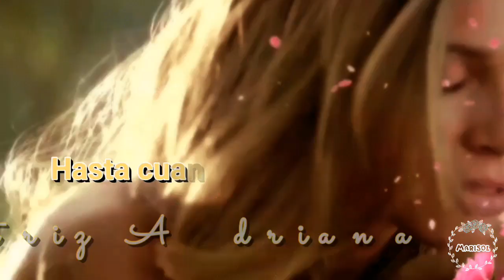Hasta cuando❤🌷Beatriz Adriana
VEAN MI LISTA DE REPRODUCCION

Gracias a todos por sintonizar mi canal,este canal va dedicado a todos aquellos que sienten la musica romantica  con el alma. Musica de todos los tiempos. Musica romantica que expresa sentimientos a traves de ella,porque sentir es vivir. Mis videos estan hechos con el corazon. De nuevo muchas gracias por su sintonia sus bonitos comentarios y sus suscripciones,abrazos desde la distancia🌷♥️Marisol♥️🌷